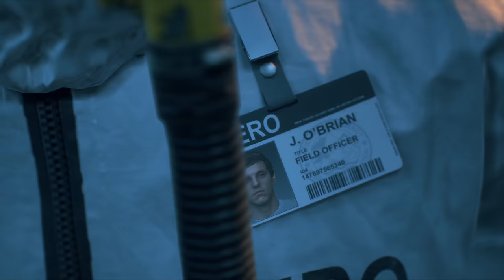DAYS GONE 🔥EPISODE 1💪മലയാളം (4K)⚡err gamer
Days Gone is an action-adventure survival horror video game developed by SIE Bend Studio and published by Sony Interactive Entertainment for PlayStation 4 & now for windows. Days Gone is set in a post-apocalyptic open world, played from a third-person perspective. The player controls Deacon St. John (Sam Witwer), a former outlaw-turned-drifter and bounty hunter who prefers life on the road to wilderness encampments. The game takes place two years after a global pandemic occurred almost wiping all of humanity, and transformed millions of others into "Freakers", mindless zombie-like creatures that are quickly evolving.

► 🖥️PC Specs ◄
»CPU : R9-5950x
»MOBO : X570 steel legend
»RAM :  32GB DDR4 @ 3600MHz
»GPU : NVIDIA RTX 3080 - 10GB
»HDD : 2TB With SSD 128 GB
»Monitor : G7 Odyssey (2,560 x 1,440@240Hz)
»Mouse : GC Model O Minus
»Mouse-pad : Basic
»Keyboard : Alloy fps
»Headphones:  Cloud Silver